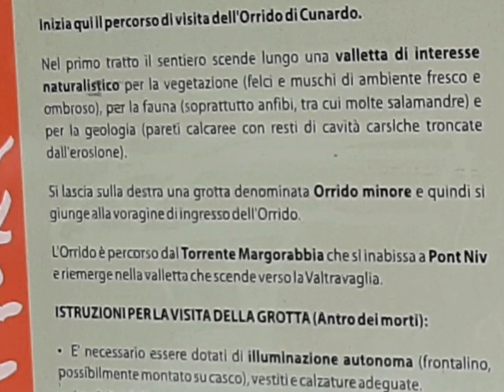Margorabbia, passaggio a Cunardo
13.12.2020. Passaggio del fiume Margorabbia a Cunardo, attraverso l'orrido, prima di formare le Cascate a Ferrera di Varese.